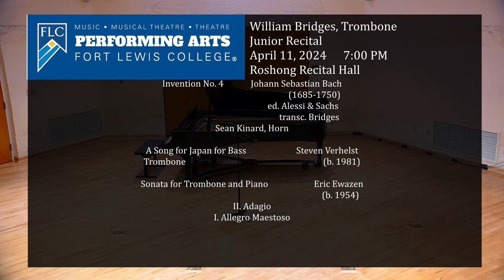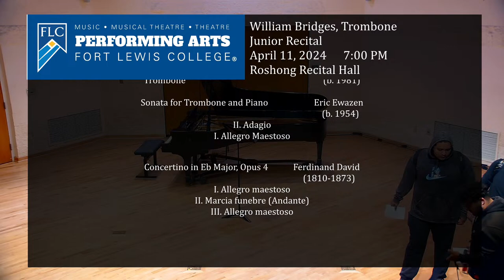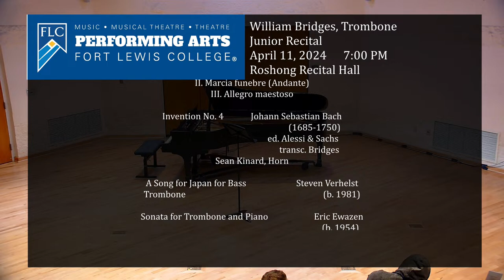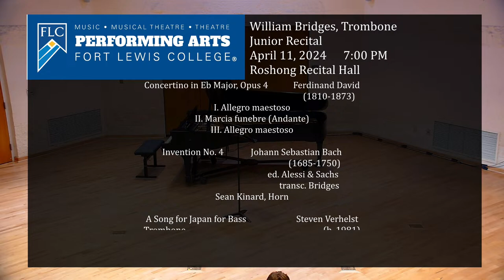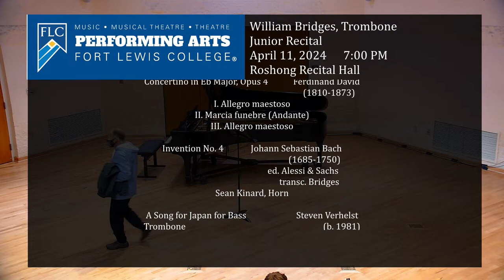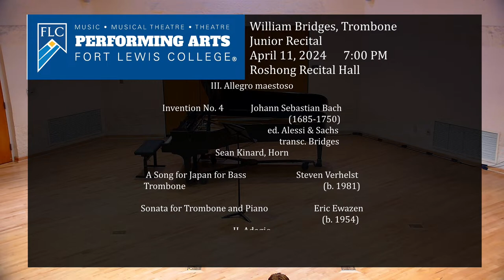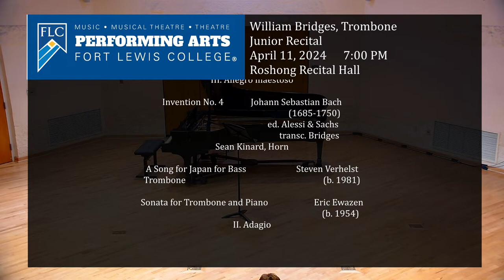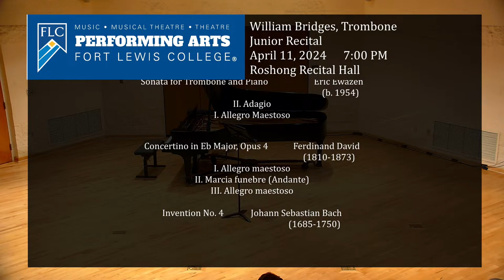Will Bridges, Trombone - Junior Recital - April 11th, 2024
7:00 pm in Roshong Recital Hall

Will Bridges is a Junior at Fort Lewis College, and they are studying Music Performance. This trombone recital features a variety of classical repertoire, and a duet with Sean Kinard, Horn.

This recital is given in partial fulfilment of the requirements for the Bachelor of Arts degree in Music.